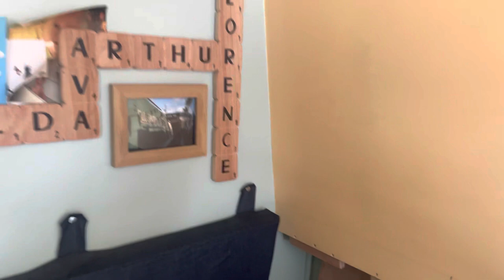402. DIY Lamp | BEATING the NARROWBOAT Blues | Video in a Video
To cheer up the inside of the boat I’m going to add some sparkle. There is also a music video in this video which I hope you enjoy